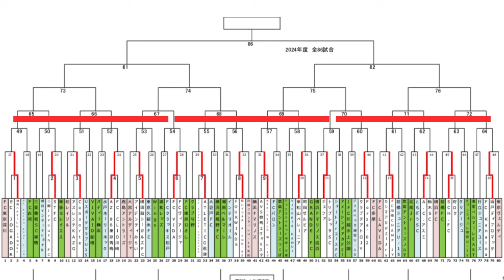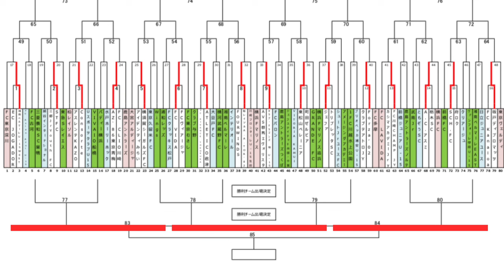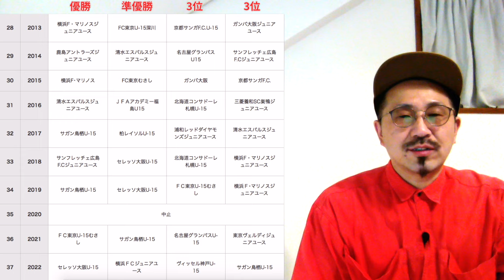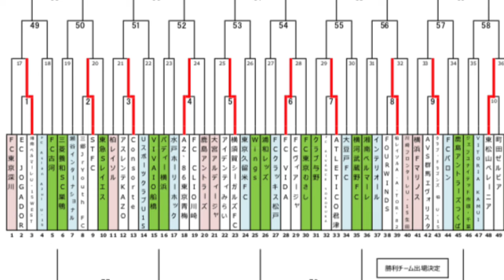クラセンU15・関東大会！組合せ！全国へは15チームが！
文字が小さくなるくらい多い80チームが関東から集まってしのぎを削る関東クラブユース選手権U15。
その組合せと過去をどうぞー！
注目カードは？！